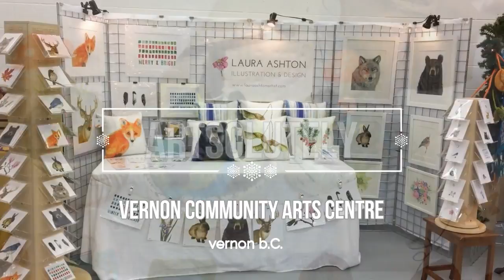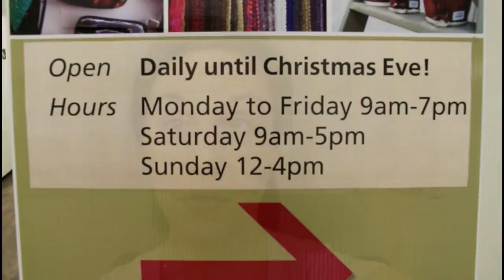Illustration Day in the Life | Holiday Craft Fairs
Join me at two different holiday craft fairs where I sell my illustrated products and artwork. If you have any questions about selling art at craft fairs leave it in the comments section below.